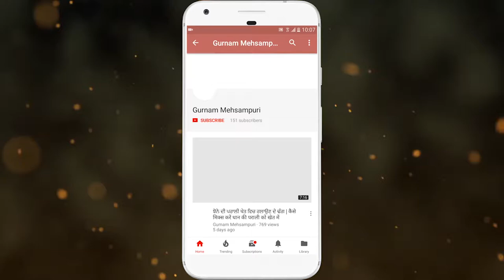Blood Donation and Cancer test Camp | 7-March-2018 | Umarwal Billa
Blood Donors Club Mehatpur and Youth of Umarwal billa organised Blood donations and Cancer Test Camp on March 6, 2018.

LET''S CONNECT!